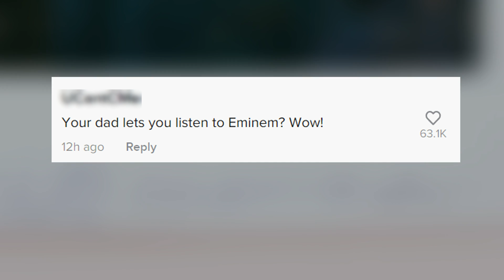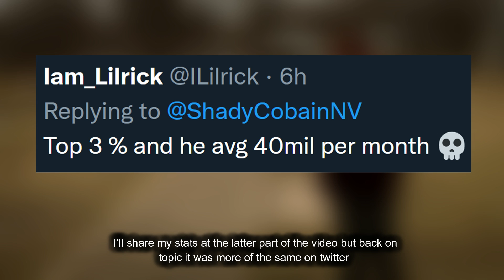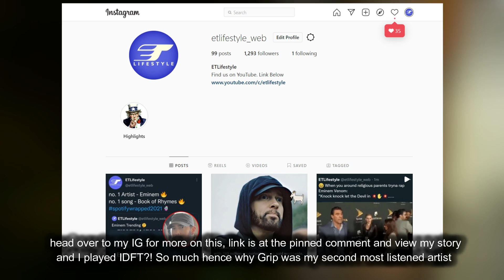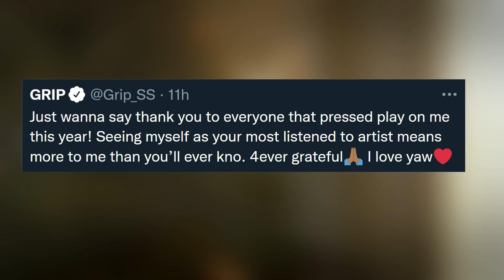Eminem’s Daughter Hailie Surprises the Internet “Do You Listen to Your Dads Music?” Grip is Thankful